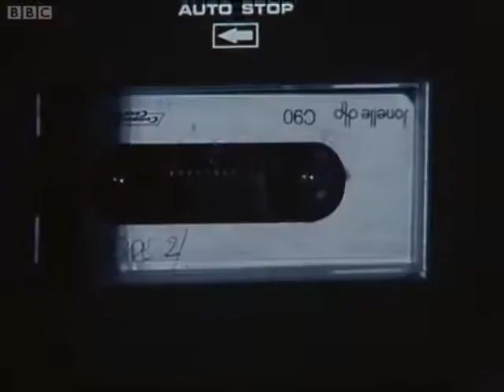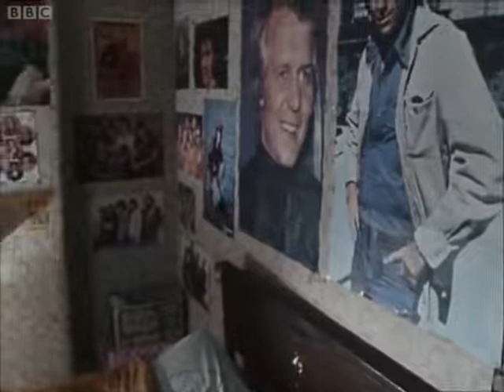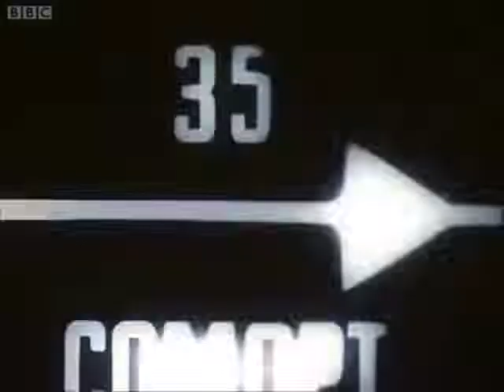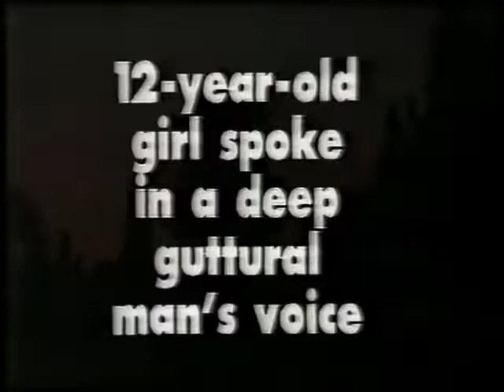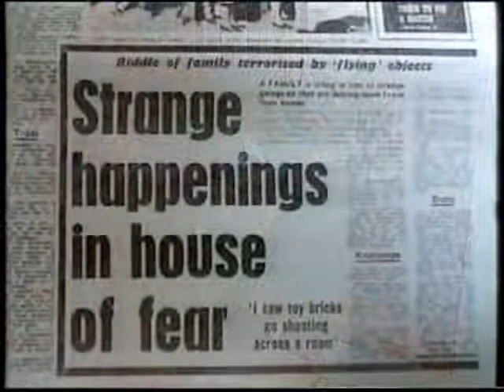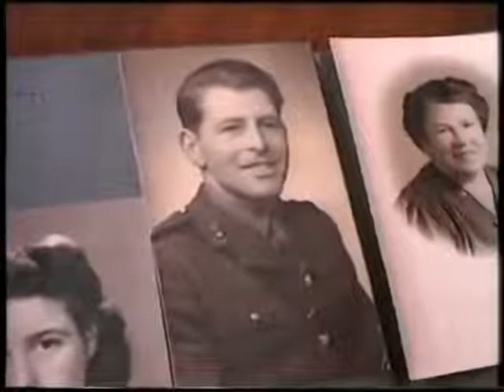The Enfield Poltergeist (Documentary)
The Enfield poltergeist was a claim of supernatural activity at 284 Green Street, a council house in Brimsdown, Enfield, London, England, between 1977 and 1979 involving two sisters, aged 11 and 13. Some members of the Society for Psychical Research such as inventor Maurice Grosse and writer Guy Lyon Playfair believed the haunting to be genuine, while others such as Anita Gregory and John Beloff were "unconvinced" and found evidence the girls had faked incidents for the benefit of journalists. Members of the Committee for Skeptical Inquiry, including stage magicians such as Milbourne Christopher and Joe Nickell, criticized paranormal investigators for being credulous whilst also identifying features of the case as being indicative of a hoax.

The story attracted press coverage in British newspapers, and has been mentioned in books, featured in television documentaries, and dramatized in the 2016 horror film The Conjuring 2.